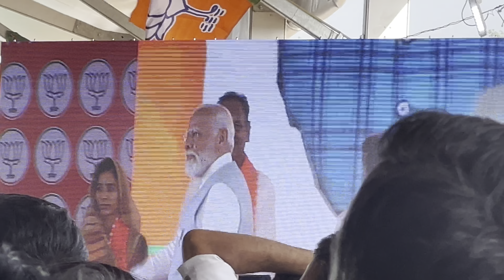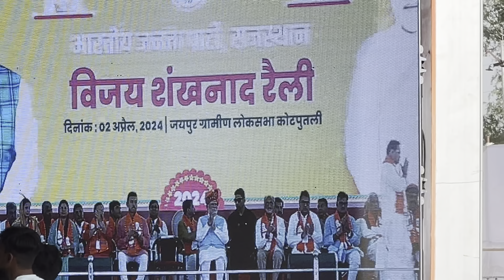king of india = 👑modi ji 👑 aa gye aa gye 100% aa gye // kotputli aa gye //